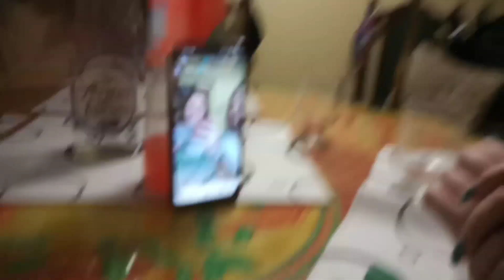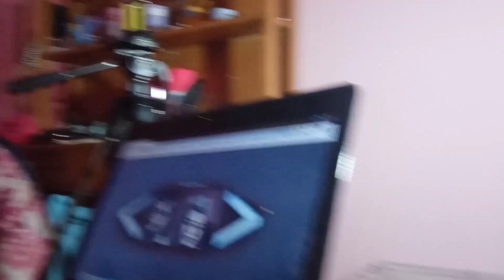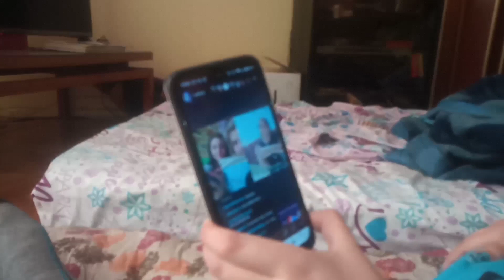48 hs con Sofiiick+ juntada en planetario con tiktokers!!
La mitad del video se me escucha re bajito, perdón prometo hablar más fuerte 🥺😅